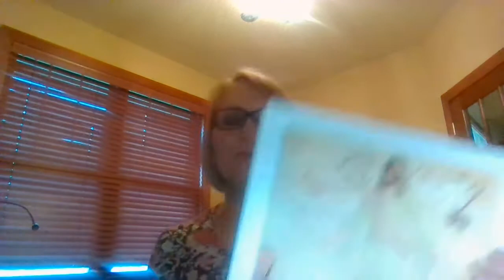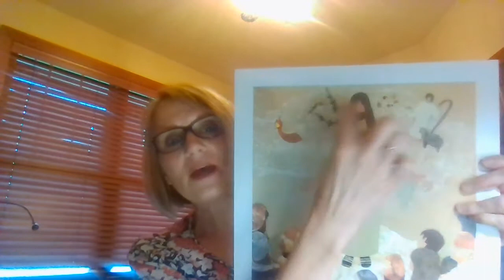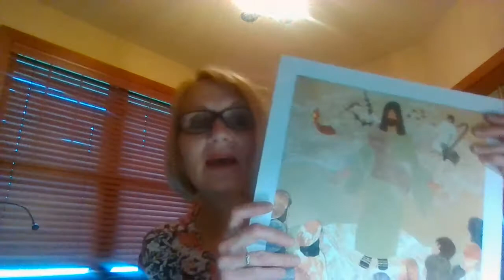Mini Sunday School Lesson - September 13th, 2020